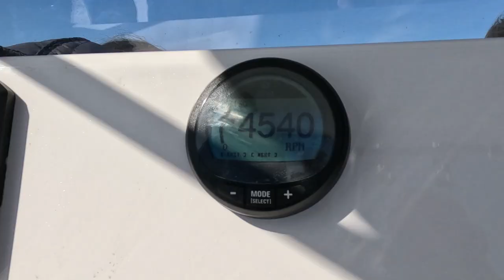FUSION BOATS - FUSION 19